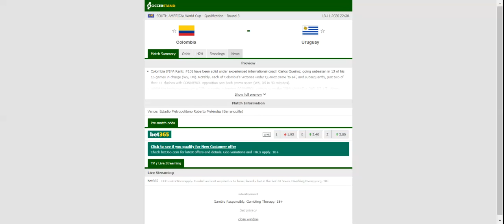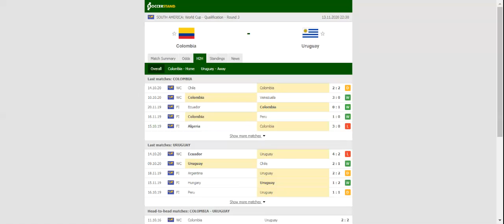COLOMBIA VS URUGUAY PREDICTION & BETTING TIPS - 13/11/2020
2021 college football predictions,
2019 college football predictions,
2020 ncaa football predictions,
nc state football predictions 2020,
2020 nebraska football predictions,
2020 uga football predictions,
10 football predictions 2020,
football songs,
football vines,
football skills,
football daily,
football games,
football khela,
football live,
football pump up,
football anime,
football analysis,
football asmr,
football agility drills,
football american,
football academy,
football anthem,
football boots,
football big hits,
football bloopers,
r/b football,
f c b football,
mattyb football,
s.a.b football,
football chants,